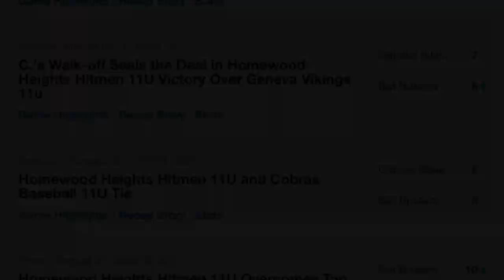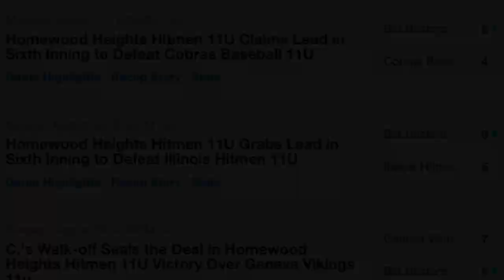11U journey to TNT title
Homewood Heights Hitmen end the Summer of 2020 with a tough fought tourney where the last three games were won in the final at bat.